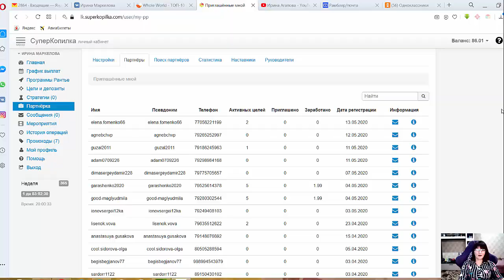Суперкопилке 7 лет и я на пассивном доходе!